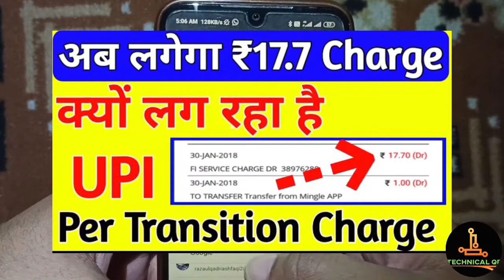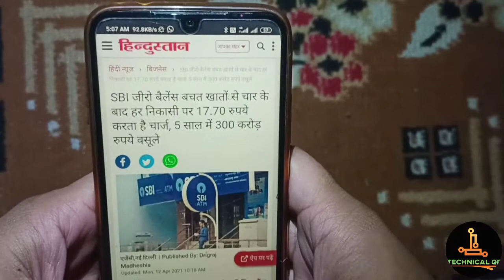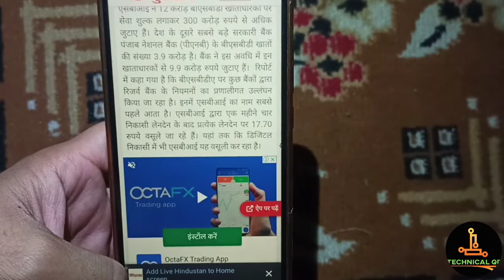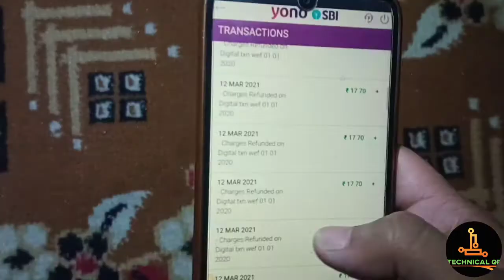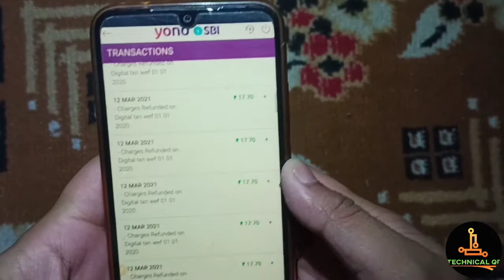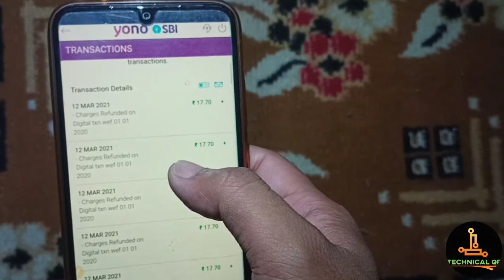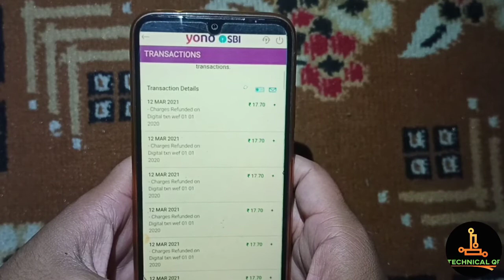SBI ने जितने Rs cut किए ऐसे करेगा refund 17.70 Rs | Sbi Fi/Upi charge refund | PNB Upi charge refund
Main Topics in video